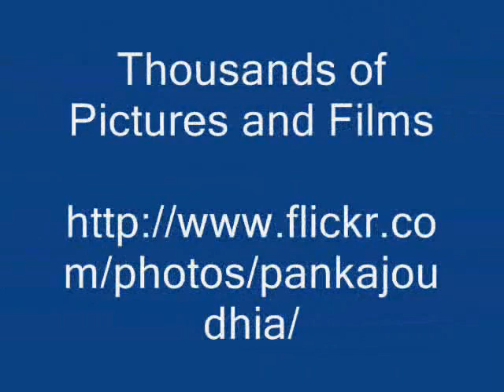Octonary Ingredients of Enicostemma axillare Formulations: Pankaj Oudhia's Medicinal Plant Database